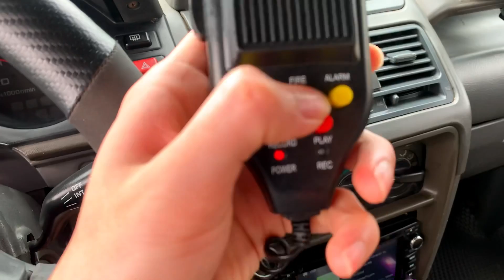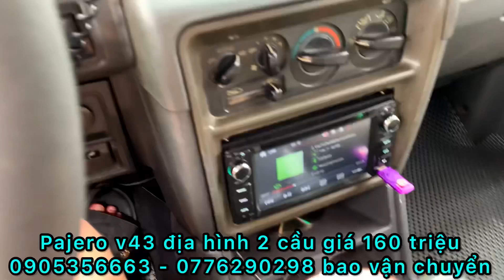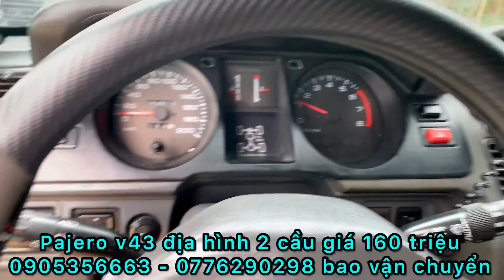Bao đăng kiểm cho anh em khi mua PAJERO V43 địa hình giá 160 triệu 0905356663 - 0935146262 bao vận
Bao đăng kiểm cho anh em khi mua PAJERO V43 địa hình giá 160 triệu 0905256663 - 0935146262 bao vận